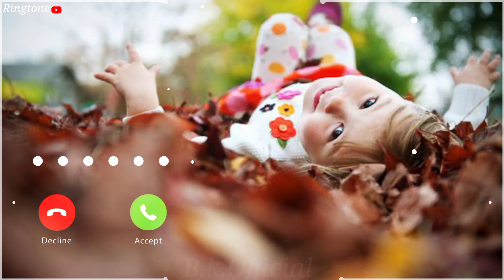Best SMS Ringtone//Massage Ringtone//Notification Ringtone